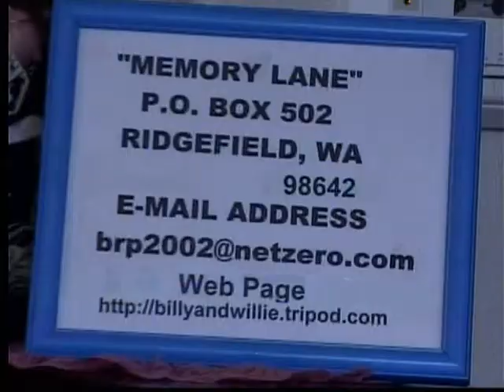Were You There - Strolling Down Memory Lane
Nehemiah Brown